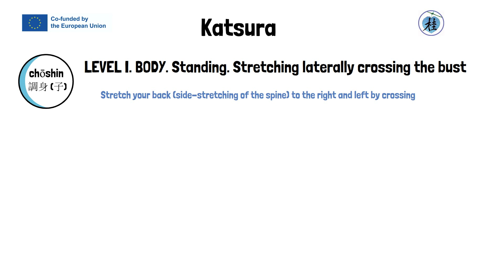KATSURA. LEVEL I. BODY. Standing. Stretching laterally crossing the bust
Stretch your back (side-stretching of the spine) to the right and left by crossing your torso.
Find a stable position on your feet, carry the weight on your heels, imagine getting into the floor with your heels and stretching your torso and arms as if you wanted to touch the ceiling with your fingertips. Bring your left hand to touch your right foot looking at the other hand facing the ceiling then relax by dropping your head until you return to the center. Then run with your right hand.
Benefits:
Stretching of the tendons of the legs and hips
Elongation of the back muscles
Dissolve cervical and dorsal contractures
Emptying the mind of negative thoughts
Increase the stability of the body
Repetitions:
2 to 4 times